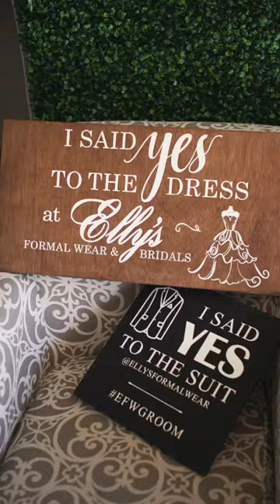Grammys 2023 Styled By Elly’s Maui Hawaii